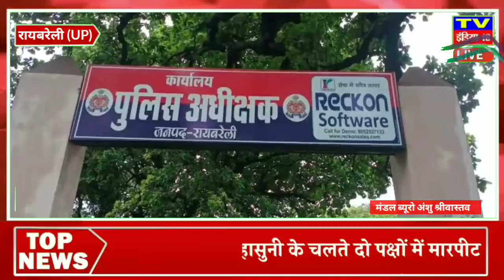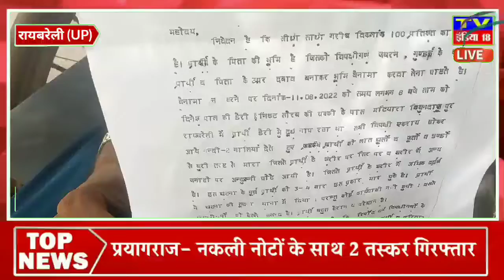रायबरेली उत्तर प्रदेश की खाकी के अच्छे कारनामो को सरकार सार्वजनिक मंचो से बढ़ा चढ़ा कर पेश करती है